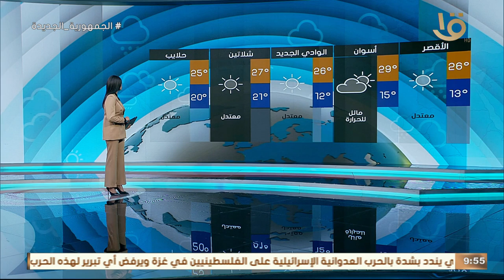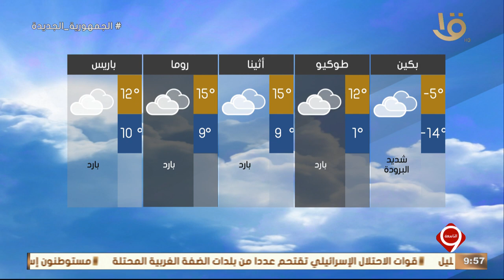بيان بدرجات الحرارة المتوقعة غدا